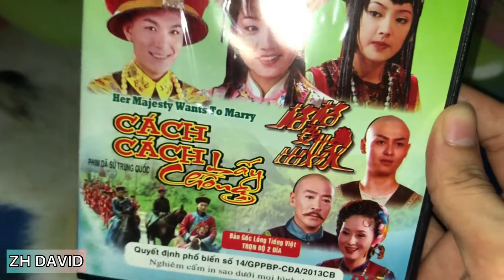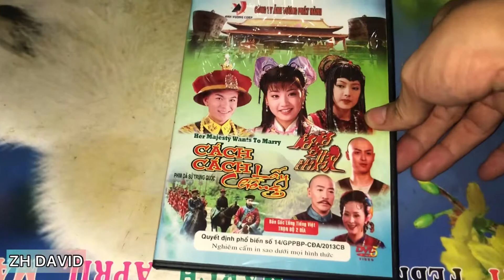Cách Cách Lấy Chồng ( Phim Trung Quốc ) Review & Test DVD Gốc FFVN